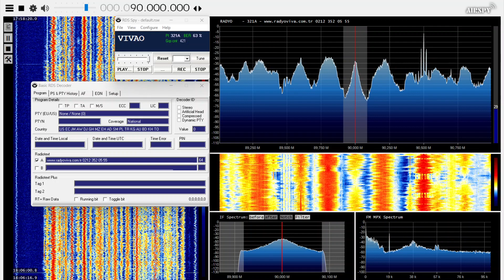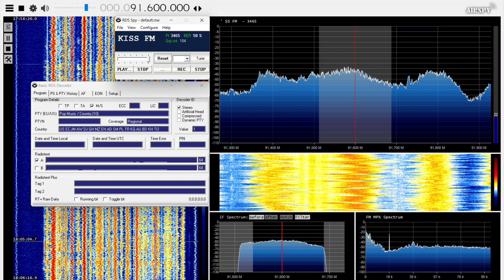[FM-DX] Strong Sporadic E opening to Istanbul (Turkey) in France • 22/05/2024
A little compilation featuring strong Sporadic E catches from Istanbul near Lyon, France on May 22, 2024. The MUF wasn't high but the opening was pretty intense. Some signals were local-like.

All stations are known to be transmitted with an ERP of 40kW, from the Camlica Tower according to FMLIST.org, which is located 2027km away from my location.

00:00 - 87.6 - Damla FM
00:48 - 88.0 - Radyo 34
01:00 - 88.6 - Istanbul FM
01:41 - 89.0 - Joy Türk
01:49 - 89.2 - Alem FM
02:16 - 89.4 - CGTN Türk Radyo
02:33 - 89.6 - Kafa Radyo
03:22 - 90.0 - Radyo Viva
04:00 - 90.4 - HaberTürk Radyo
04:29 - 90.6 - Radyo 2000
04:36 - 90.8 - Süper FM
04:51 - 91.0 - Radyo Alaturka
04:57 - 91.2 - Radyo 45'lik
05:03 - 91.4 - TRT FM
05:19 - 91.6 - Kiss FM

-- Receiver --
Airspy Mini via SDR# software